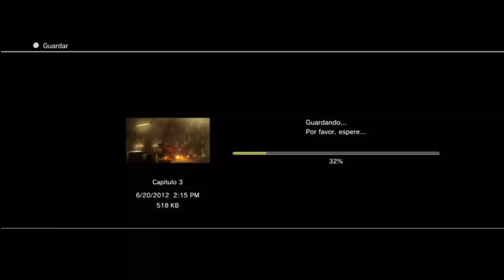DEAD SPACE 2 En español Parte 5